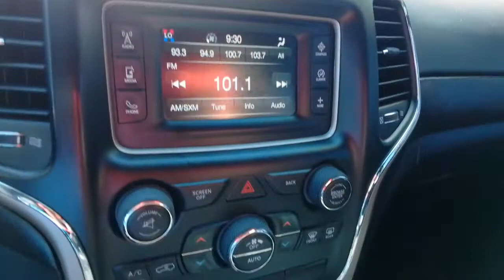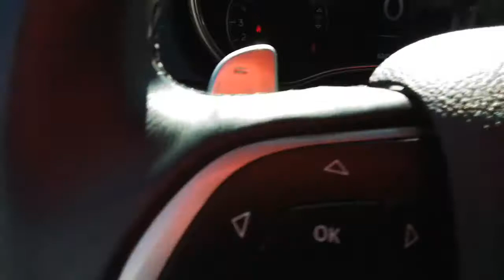2015 Jeep Grand_Cherokee Spokane, Spokane Valley, Post Falls, Deer Park, Airway Heights, WA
WHITE Used 2015 Jeep Grand_Cherokee available in Spokane, Washington at Dishman Dodge Ram Chrysler Jeep. Servicing the Spokane Valley, Post Falls, Deer Park, Airway Heights, WA area.

4DR 4WD
3.45 Rear Axle Ratio|Normal duty suspension|GVWR: 6,500 lbs|50 State Emissions|Automatic Full-Time Four-Wheel Drive|Engine oil cooler|700CCA Maintenance-Free Battery w/Run Down Protection|160 Amp Alternator|Towing Equipment -inc: Trailer Sway Control|1320# Maximum Payload|Gas-Pressurized Shock Absorbers|Front And Rear Anti-Roll Bars|Electro-Hydraulic Power Assist Steering|24.6 Gal. Fuel Tank|Single Stainless Steel Exhaust|Permanent Locking Hubs|Short And Long Arm Front Suspension|Multi-link rear suspension|4-Wheel Disc Brakes w/4-Wheel ABS, Front Vented Discs, Brake Assist and Hill Hold Control|Steel Spare Wheel|Compact Spare Tire Mounted Inside Under Cargo|Clearcoat Paint|Body-Colored Front Bumper w/Black Rub Strip/Fascia Accent|Body-Colored Rear Step Bumper w/Black Rub Strip/Fascia Accent|Rocker Panel Extensions and Black Wheel Well Trim|Chrome Side Windows Trim and Black Front Windshield Trim|Body-Colored Door Handles|Body-Colored Power Heated Side Mirrors w/Manual Folding|Fixed Rear Window w/Fixed Interval Wiper, Heated Wiper Park and Defroster|Deep Tinted Glass|Speed Sensitive Variable Intermittent Wipers|Galvanized Steel/Aluminum Panels|Lip Spoiler|Body-Colored Grille w/Chrome Accents|Liftgate Rear Cargo Access|Auto On/Off Aero-Composite Halogen Daytime Running Headlamps w/Delay-Off|Front Fog Lamps|Perimeter/Approach Lights|LED Brakelights|Laminated Glass|6 Speakers|Graphic Equalizer|Integrated Roof Antenna|2 LCD Monitors In The Front|4-Way Driver Seat -inc: Manual Recline and Fore/Aft Movement|4-Way Passenger Seat -inc: Manual Recline, Fore/Aft Movement and Fold Flat|60-40 Folding Split-Bench Front Facing Manual Reclining Fold Forward Seatback Cloth Rear Seat|Manual Tilt/Telescoping Steering Column|Leather/Metal-Look Steering Wheel|Front Cupholder|Rear Cupholder|3 12V DC Power Outlets|Compass|Valet Function|Power Fuel Flap Locking Type|Remote Releases -Inc: Power Fuel|Cruise Control w/Steering Wheel Controls|Dual Zone Front Automatic Air Conditioning w/Front Infrared|HVAC -inc: Console Ducts|Illuminated Locking Glove Box|Interior Trim -inc: Simulated Wood/Metal-Look Instrument Panel Insert, Simulated Wood Door Panel Insert, Metal-Look Console Insert and Chrome/Metal-Look Interior Accents|Full Cloth Headliner|Leather/Metal-Look Gear Shifter Material|Day-Night Rearview Mirror|Driver And Passenger Visor Vanity Mirrors w/Driver And Passenger Illumination|Full Floor Console w/Covered Storage, Mini Overhead Console w/Storage and 3 12V DC Power Outlets|Front And Rear Map Lights|Fade-To-Off Interior Lighting|Carpet Floor Trim|Cargo Area Concealed Storage|Cargo Features -inc: Cargo Tray/Organizer|Cargo Space Lights|Tracker System|Instrument Panel Covered Bin, Driver / Passenger And Rear Door Bins|Delayed Accessory Power|Systems Monitor|Outside Temp Gauge|Digital/Analog Appearance|Manual Anti-Whiplash Adjustable Front Head Restraints and Fixed Rear Head Restraints|Front Center Armrest w/Storage and Rear Center Armrest|2 Seatback Storage Pockets|Sentry Key Engine Immobilizer|Air Filtration|Side Impact Beams|Dual Stage Driver And Passenger Seat-Mounted Side Airbags|Dual Stage Driver And Passenger Front Airbags|Curtain 1st And 2nd Row Airbags|Airbag Occupancy Sensor|Driver knee airbag|Rear child safety locks|Outboard Front Lap And Shoulder Safety Belts -inc: Rear Center 3 Point, Height Adjusters and Pretensioners